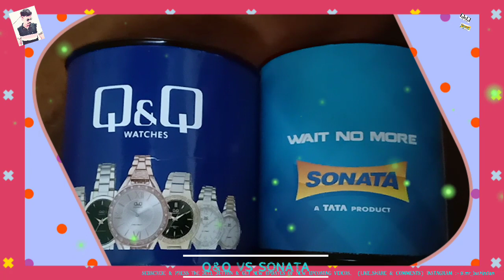SONATA VS Q&Q WATCH REVIEW & COMPARISON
RAYBAN VS FASTRACK:-

LIVE UR LIFE WITH UR RULES AND REGULATIONS

THE BATHINDIAN BOY